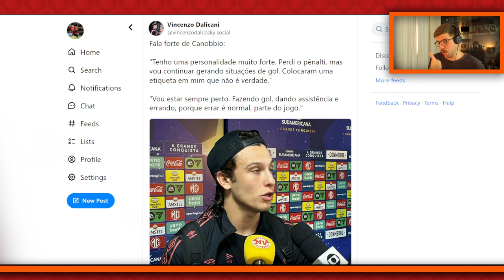POLÊMICA DO CANOBBIO: MERECE AS CRITICAS? TÁ NA HORA DE IR PRO BANCO?